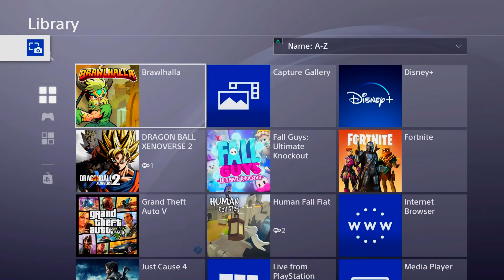He Said I'm A Bot, So I Used Hirudegarn And Made Him GIVE UP Dragon Ball Xenoverse 2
He said I'm a bot, so I used Hirudegarn (CAC) from Dragon Ball Z Wrath of the Dragon movie and made him give up Dragon Ball Xenoverse 2